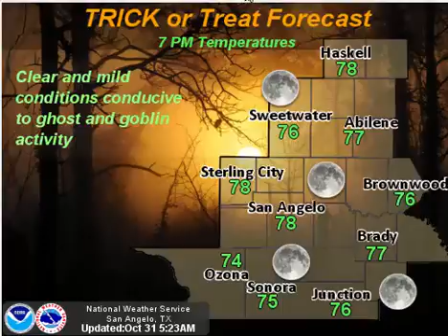Daily Weather Briefing - 10/31/16